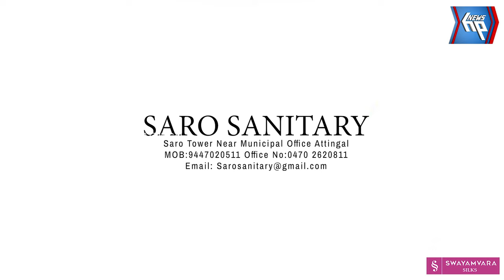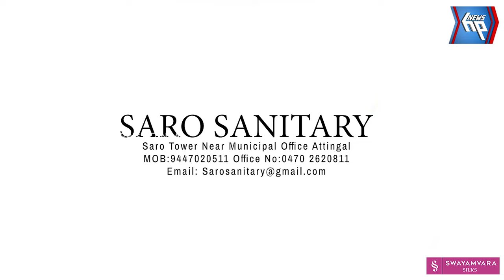തോരാത്ത മഴയിൽ ആറ്റിങ്ങലിൽ വീട് നിലം പതിച്ചു